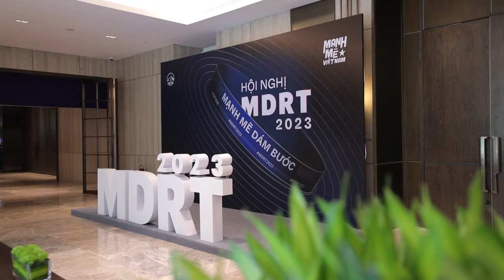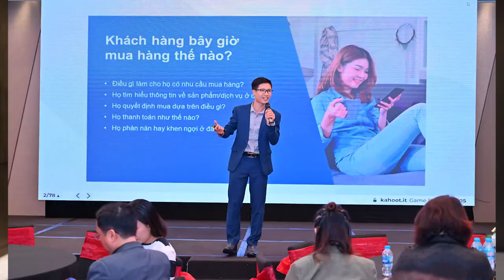Hội Nghị MDRT 2023 – Miền Hồ Chí Minh, Miền Nam & Miền Trung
Thành phố Hồ Chí Minh & Đà Nẵng cũng đã chào đón hàng trăm Tinh hoa AIA đến dự sự kiện dành cho MDRT lớn nhất trong năm – Hội nghị MDRT 2023. Địa điểm sang trọng, không khí náo nhiệt, năng lượng tích cực, tất cả đã tạo nên một sự kiện chỉnh chu đến từng chi tiết. Đây cũng là dịp để vinh danh những Tinh hoa MDRT của AIA Việt Nam, từ đó tiếp thêm nguồn động lực mạnh mẽ để tất cả cùng nhau về đích 2022 ngoạn mục.